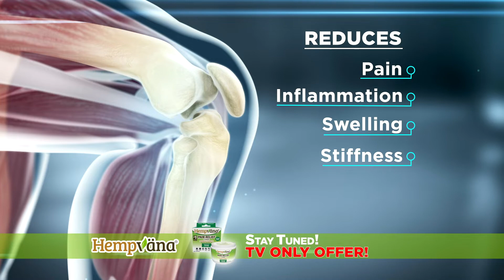Relieve Your Pain and Feel Your Best with Hempvana Pain Cream!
Hempvana Pain Relief Cream absorbs quickly and goes to work instantly to relieve pain. Its unique formula includes a proven active ingredient listed by the FDA plus the oil from the seeds of the cannabis Sativa plant for their moisturizing benefits.

This unique formula helps ease the pain in your lower back, knees shoulders, and more. And is now available in the USA.

Simply apply to the affected area, and Hempvana can block the nerve impulse transmissions that reduce pain associated with inflammation, swelling, and stiffness. So you can walk, run, and climb to new heights with confidence.

Hempvana uses the oil from the seeds of the cannabis Sativa plant which absorbs quickly, is moisturizing, and has no medicine smell. As well as an ingredient listed by the FDA!

One simple application can rapidly penetrate the skin and give you relief. Put it on when you wake up, after exercising, or anytime you feel the pain.